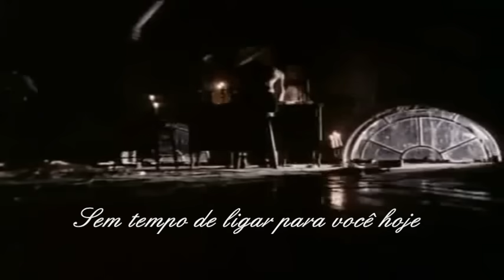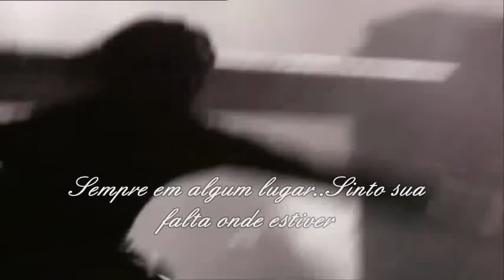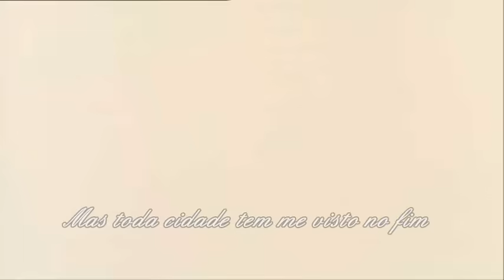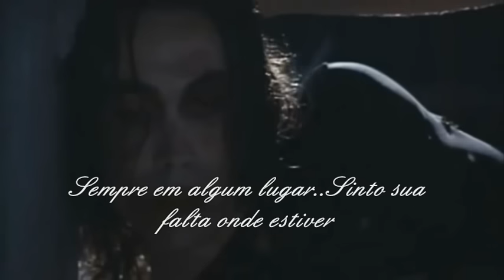Scorpions - Always Somewhere (Tradução)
O Corvo (The Crow, No original), é uma adaptação cinematográfica da história em quadrinhos homônima de James O'Barr. O filme foi produzido em 1994, co-escrito por David J. Schow e John Shirley e dirigido por Alex Proyas..

(Elenco)
Brandon Lee
Rochelle Davis
Sofia Shinas
Ernie Hudson
Michael Wincott
Tony Todd.